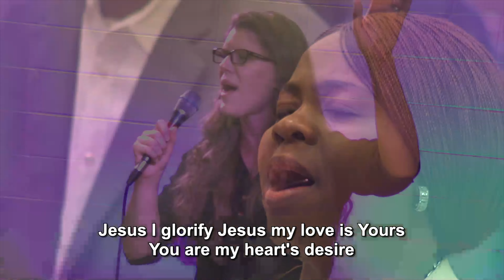MY STRENGTH IN LIFE IS I’AM YOURS | Jennifer Makanju